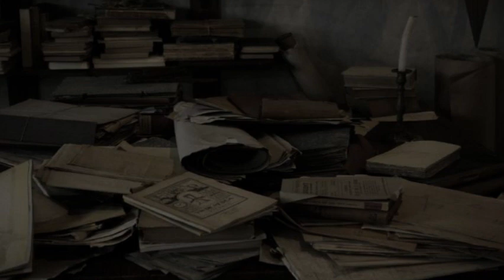A playlist for studying, reading or sleeping | Mocha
I finally made another one!!! and youtube didn't block it... Sorry you guys had to wait a lot, I made 4 other videos but they got blocked. Enjoy this playlist while studying/reading/ writing :)
🌟Every thought and sweet comment you share brightens our days. It's your positivity that makes Mocha truly special. Enjoy and have a magical day! 💕

tags (ignore)
playlist to study
playlist to read
playlist to write
playlist for studying
classical music
playlist with classical music
playlist for authors
playlist to make studying suck less

sub: 845